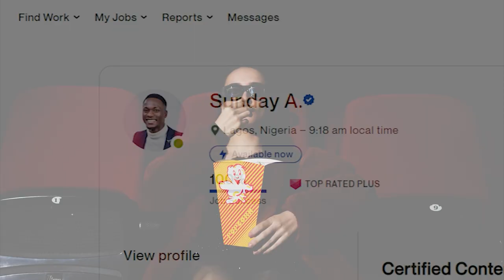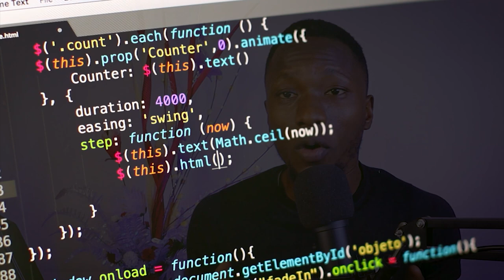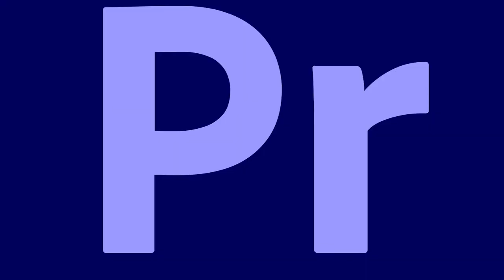Freelancing WITHOUT SKILLS on Upwork. LEAKED SECRET!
Freelance success always requires a SKILL. Not in all cases! In this video, I will share some ideas with you on how to make money on Upwork without skills. If you are not getting jobs on Upwork, your niche could be saturated. This video will hint at how to break into a better-paying freelance niche.

✅ Need Help with Your Upwork Profile?
Let me take a look and help you land more jobs! Tap here to get started.

✅ Want to Chat About Your Freelancing Journey?
Get some clarity and personalized advice in a 30-minute session with me. Book your session now.

My channel is ideal for anyone who wants to start freelancing on Upwork but is concerned about not having the "tech" skills. I'll give advice, methods, and real-world examples to help you land your first gig and create a successful freelance career on Upwork.

So, if you're ready to learn how to freelance on Upwork with no skills:

Fill this out to get my freebies, offers and join my free community on WhatsApp

Gracias,
Your Upwork Buddy!
Sunday Abegunde.